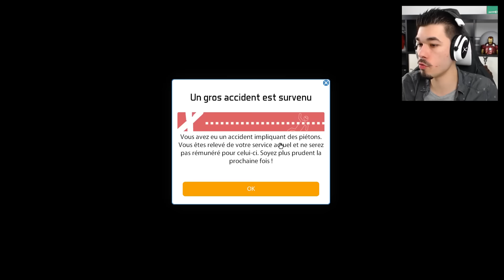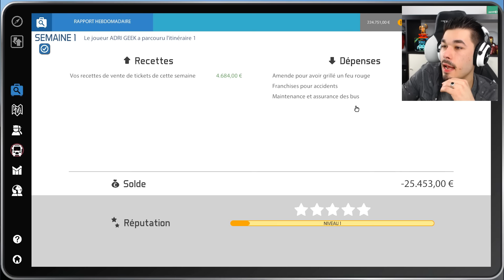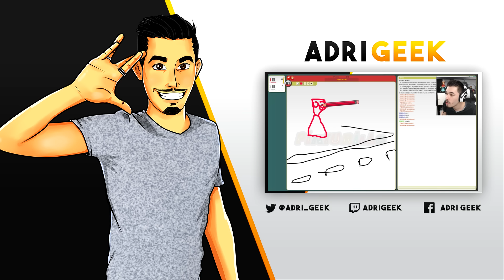JE VOULAIS JUSTE CONDUIRE UN BUS...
... puis ça a dérapé !

Suis-je un mauvais conducteur ?

Bus Simulator 2016 est un jeu disponible sur Steam.

●▬  TU VEUX REJOINDRE MON GEEK GANG ?  ▬●